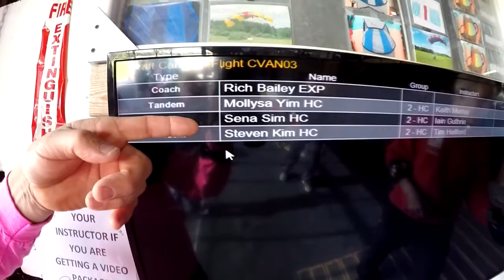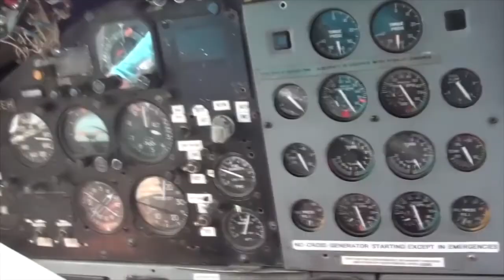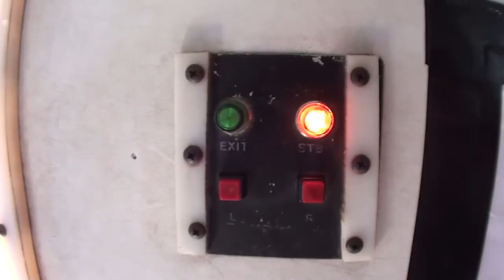Skydive Pepperell - 06/08/19 Sena Sim